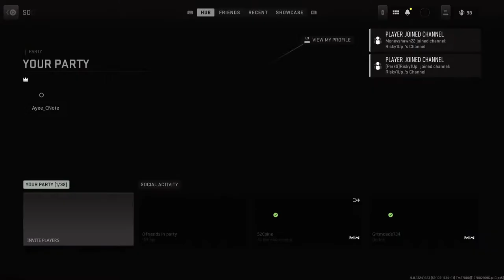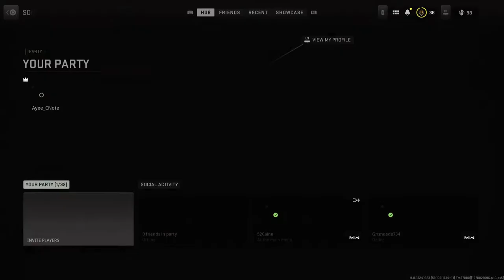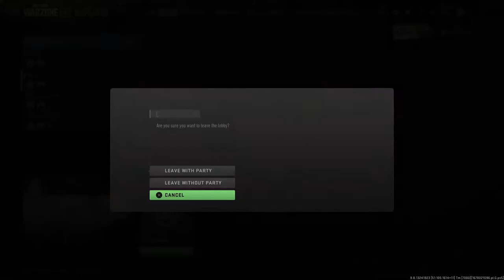Big CNote goin crazy Warzone!!!